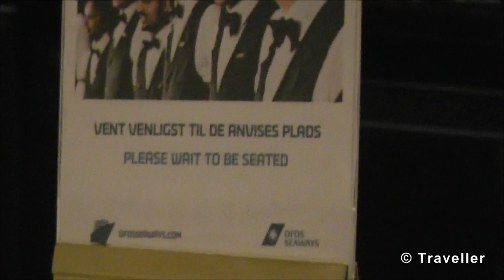DFDS Seaways DINNER BUFFET - Oslobåden aften buffet - Seven Seas Restaurant - DFDS Minicruise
The delicious dinner buffet served at the 7 Seas Restaurant (Seven Seas Restaurant) onboard the DFDS Crown of Scandinavia is not to be missed. You will definitely not go away from this feast hungry. This is a video from our 3 day mini cruise from Copenhagen to Oslo on-board the Danish passenger liner / ferry DFDS Crown of Scandinavia where we were fortunate enough to enjoy this buffet. From this video we hope that you are able to get an idea of the foods available to your from this fantastic Scandinavian Buffet which offers something for all tastes. Delicious seafood starters which include mussels, shrimps, New Zealand mussels, small crayfish/crawfish, smoked salmon, Graved salmon, caviar, herrings smoked mackerel and more. Cold meats, pates and salads. Warm Fish and meat dishes. A spread of cheeses and biscuits not to mention the delicious desserts. Watch out for these and other foods in the video. I highly recommend this buffet. Book in advance (before you sail) as this buffet is very popular among the many Danes and Norwegians which use this mini cruise as a short relaxing holiday. The buffet is so popular that it has six or seven settings which can be booked: Times are 17:30, 18:00, 18:15, 18:30, 20:15 and 21:00. If you reserve earlier enough you can even reserve a window table.

This type of buffet is often referred to as The Smörgåsbord (smorgesbord) and consists of many cold dishes (in this case also warm and hot dishes). In Norway the buffet is called Koldtbord and in Denmark it is called "Det Kolde Bord" or "Det Store Kolde Bord" (The Cold Table or The Big Cold Table).

Dinner Buffet - 7 Seas Restaurant
Nyd lækkerierne fra det store buffetbord. En symfoni af kulinariske små retter.

"Med en herlig udsigt over et storslået hav indbyder denne restaurant til en middagsbuffet som har en stor variation af retter med både forretter, hovedretter, desserter og ost. Du vælger selv dine favoritter og kombinationer - derudover kan du tage så mange gange du vil. Nyd denne stor buffet med friske og lækre retter som både er varme og kolde. Her finder du altid fisk- og skaldyr, kød, salater, ost, desserter og en meget værdsat børnebuffet. "

Maxi´s Main Camera
Maro´s Main Camera
Our Secondary Camera